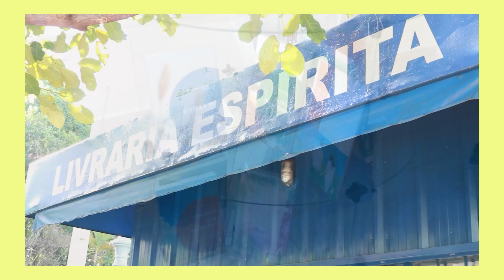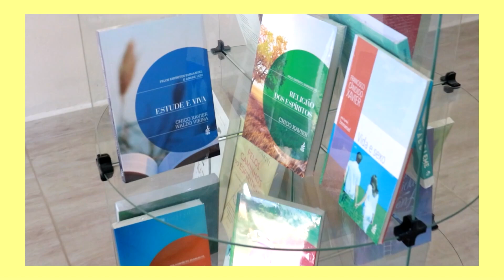BÍBLIA E ESPIRITISMO - EDEGAR TÃO - Visão Espírita #471 (11/06/2023)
Neste episódio #471 do Programa Visão Espírita, o expositor espírita Edegar Tão nos guia em uma jornada de reflexão sobre a relação entre a Bíblia e o Espiritismo.
Acompanhe essa entrevista especial no programa Visão Espírita, em que exploramos os mistérios e significados dessas duas vertentes espirituais. Prepare-se para uma abordagem esclarecedora e uma nova perspectiva sobre a Bíblia e o Espiritismo
Assista, comente, curta, compartilhe!  @ProgramaVisaoEspirita
Domingo as 11:30h na TVRP - Canal 9 da NET Ribeirão e
12:00h em nosso Canal no